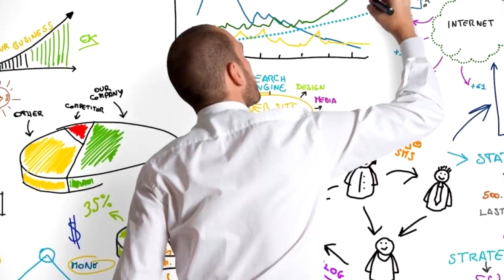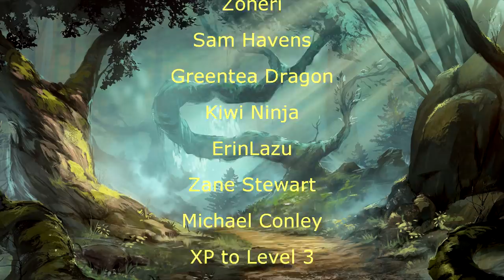Davvy's D&D 5e Werewolf Guide